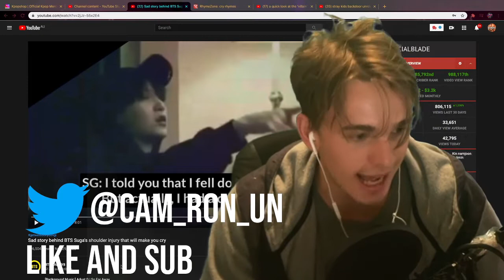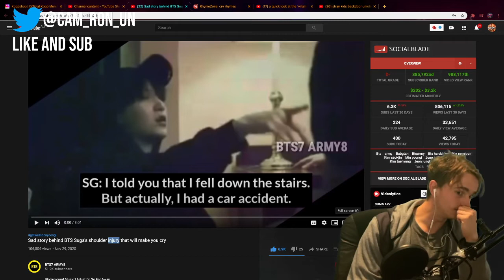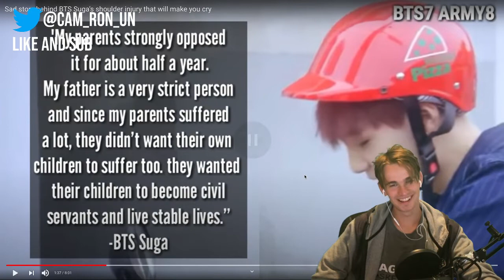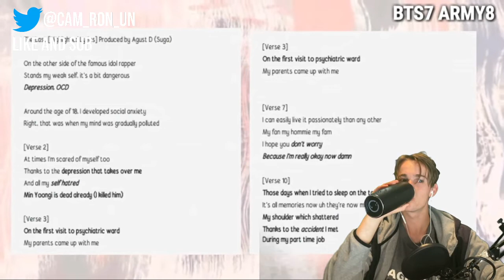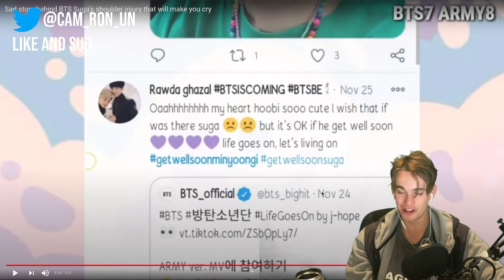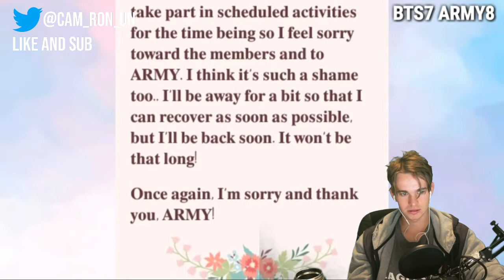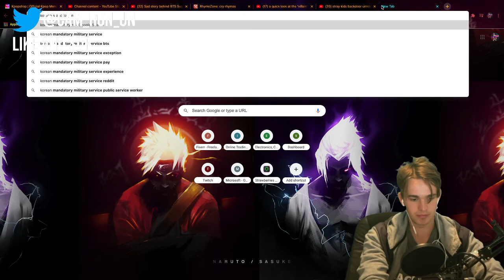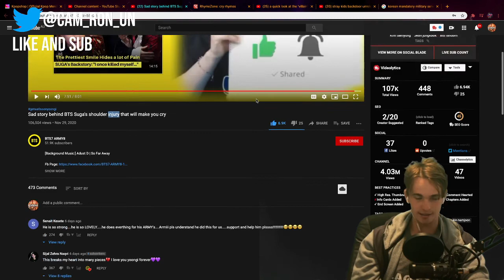Sad story behind BTS Suga's shoulder injury that will make you cry Reaction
Ignore:

Sad story behind BTS Suga's shoulder injury that will make you cry

Bts, army, Babgtan, Btsarmy, Bts hardships, Kin namjoon, Kim seokjin, Min yoongi, Jung hoseok, Park jimin, Kim taehyung, Jeon jungkook, Bts fandom